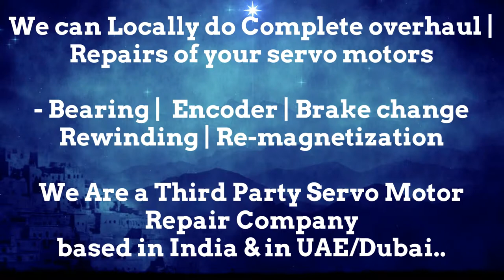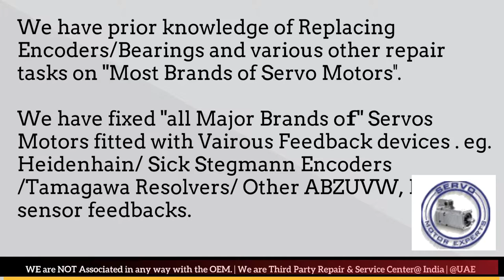Leroy Somer Adjust Repair Servo Motor Drive Encoder Ludhiana Pimpri Coimbatore Kolkata India